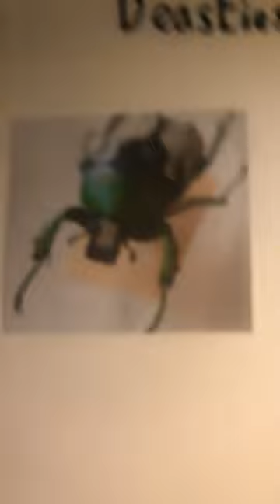Bugs and beasties